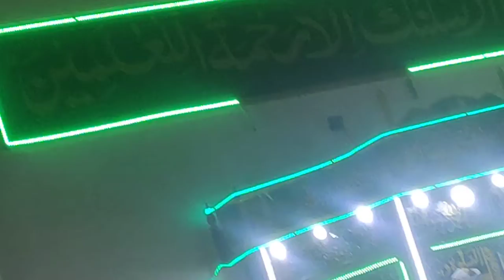islam zindabad islam zindabad